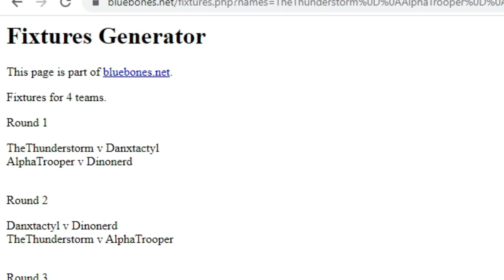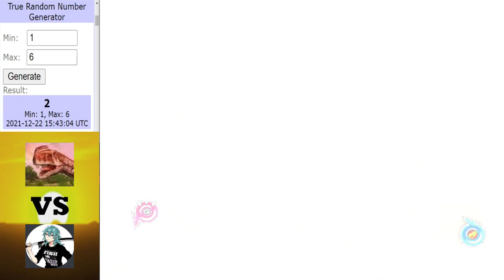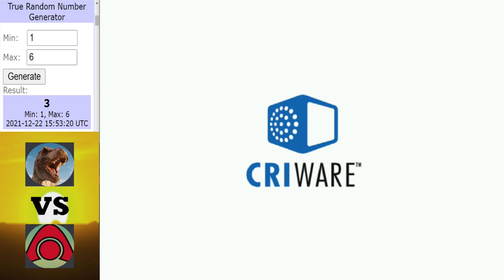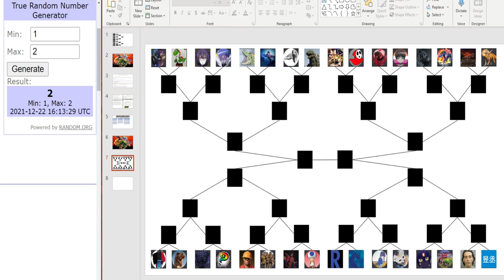Dinosaur King | 1000 Subs Tournament | Last 32 Playoff Matches | Inc last 32 Draw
A whole video just to put 1 of these guys through to the last 32 round.

Intro ► 0:00 - 2:01
1st Playoff Match ► 2:02 - 9:24
2nd Playoff Match ► 9:25 - 16:00
Final Playoff Match ► 16:01 - 22:53
Last 32 Draw ► 22:54 - 27:27